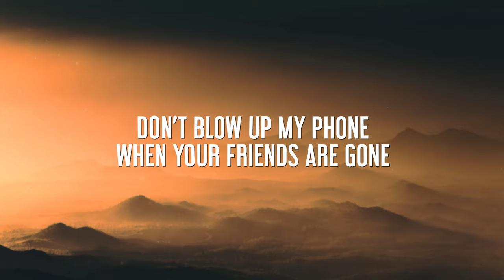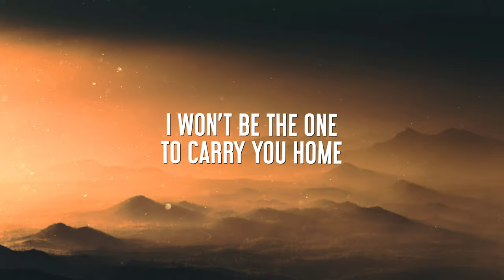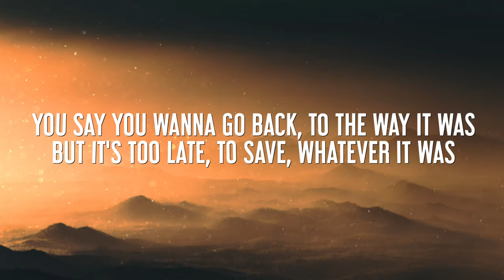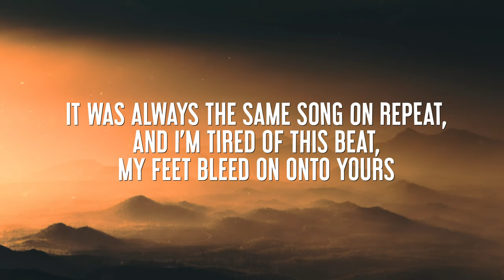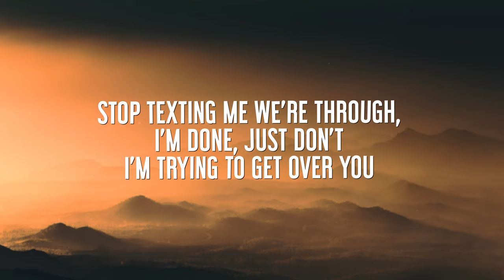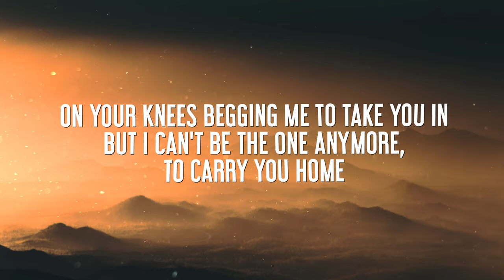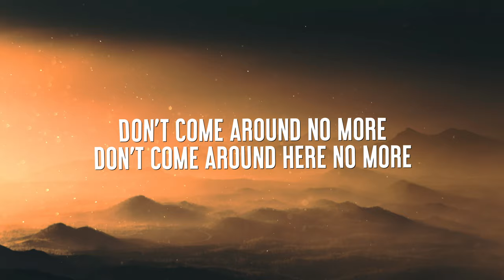KAMARA - Carry You Home (Lyrics)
🎧 KAMARA - Carry You Home | 4K60 Lyrics

📝 Lyrics:
Verse 1
Don’t blow up my phone
When your friends are gone
I won’t be the one
To carry you home
Cause its always the same song on repeat
And I'm tired of this beat, my feet bleed onto yours

Cause we slow dance, in a burning room
And we have been for so long I know you feel it too

Verse 2
You say you wanna go back, to the way it was
but it's too late, to save, whatever it was
it was always the same song on repeat,
and I’m tired of this beat, my feet bleed on onto yours

Pre
What am I to do?  With you? Right now?
It’s like a rollercoaster ride with you on the wheel
Stop texting me we’re through, I’m done, just don’t
I’m trying to get over you (trying to get over you)

Bridge
We both know how this end (how this ends)
3 AM you come stumbling (stumbling)
On your knees begging me to take you in (take you in)
But I can't be the one anymore, to carry you home (carry you home)